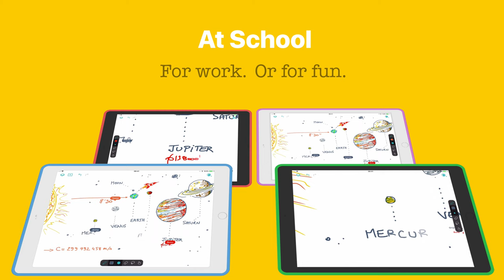Inko 2 - Collaborative Whiteboard (Video Trailer)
Inko is a collaborative whiteboard that lets you draw together using multiple iPad, iPhone or Mac, and even interact on Apple TV. Ideal for team coworkers in a brainstorming session, for a creative classroom project, or for an interactive meeting between a graphic designer and their client.

Create a group and just start drawing together! No need for complex network setup, or even any network at all, thanks to nearby connectivity. Be it in a bar, or on the beach. Oh, and your drawing even goes to the big screen too thanks to the free companion app for Apple TV! It instantly connects and interacts with all devices in the room. A great alternative to those bulky & expensive interactive boards. Inko 2 now brings remote collaboration over the Internet(*), Dark Mode support, a Mac app, and much more.